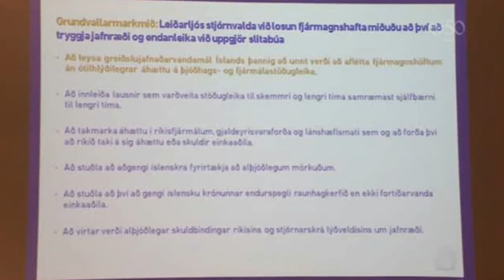Treystum við BB fjármála?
Fréttir RÚV, Alþingi og Kastljós mars-apríl 2016.